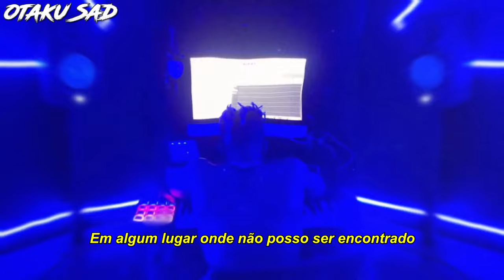XXXTENTACION - Obsessed (Voice memo) [2018] (Legendado)